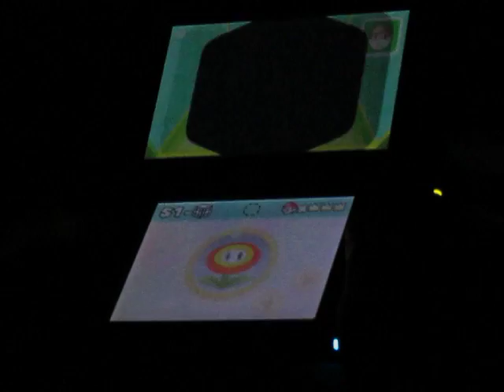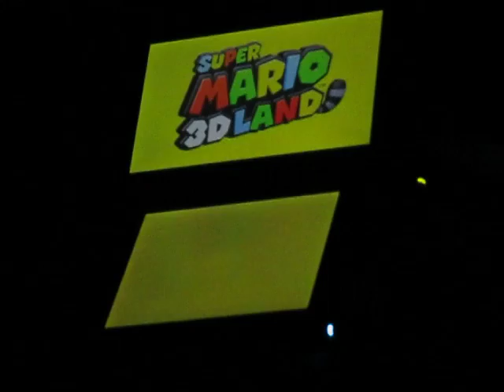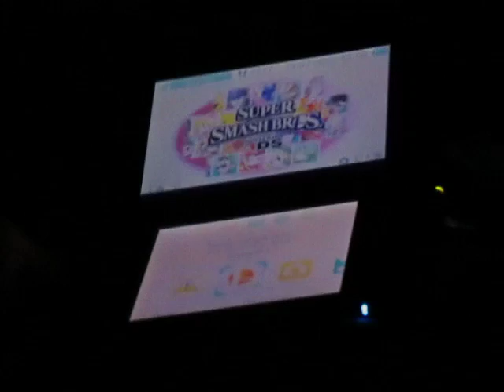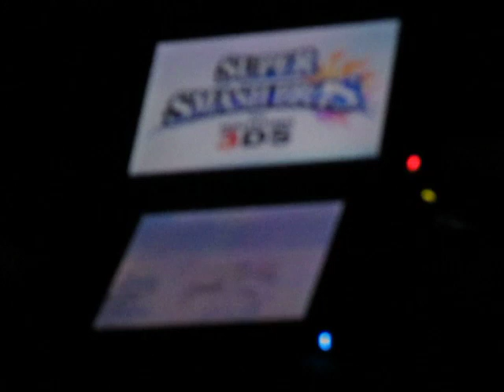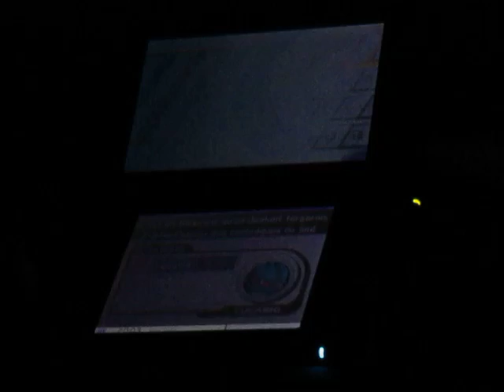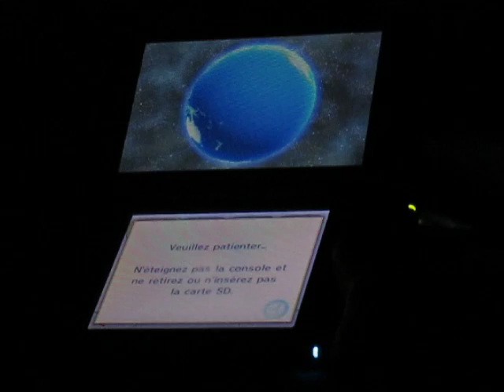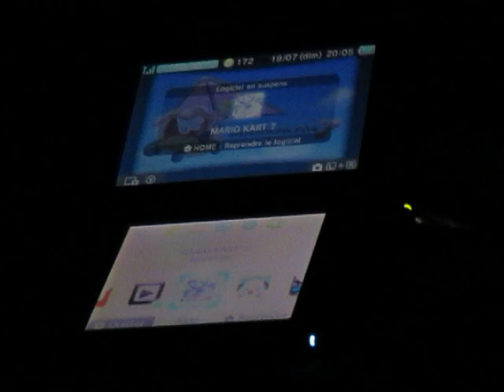Metting StreetPass - Part 61: SM 3D Land; SSB for 3DS and Mario Kart 7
StreetPass pour Super Mario 3D Land; Super Smash Bros. for 3DS et Mario Kart 7 en date du 19 juillet.